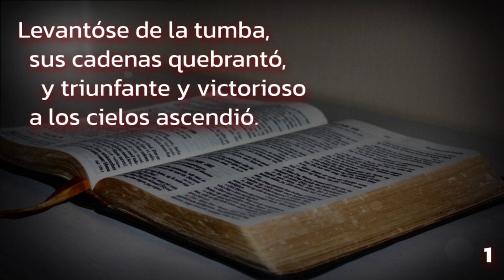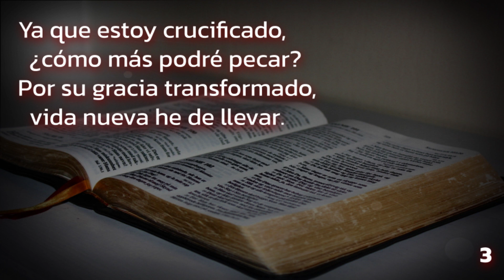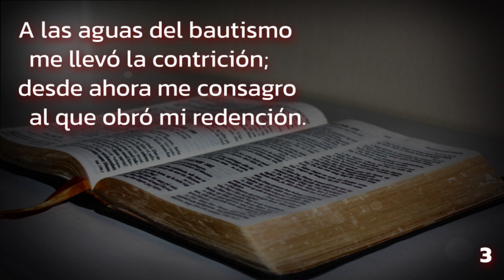463 (Himnario Adventista 1962) - En las aguas de la muerte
Autor: Victor Edwin Thomann, 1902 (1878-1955)
Comp.: Asahel Netterton (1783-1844) y Juan Wyeth, 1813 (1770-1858)